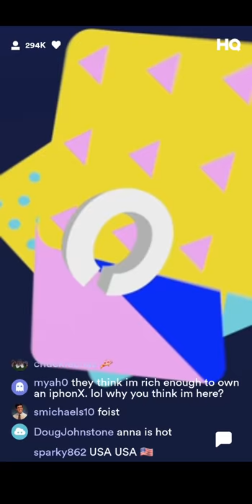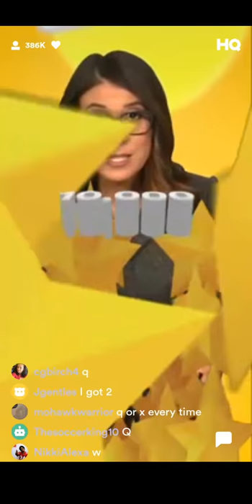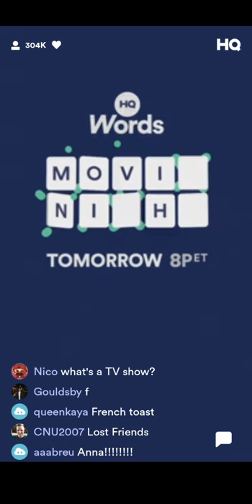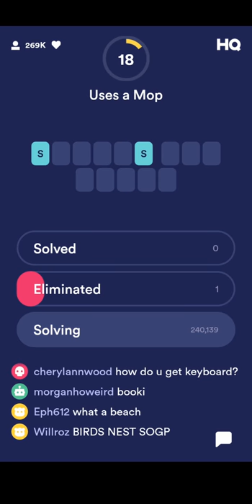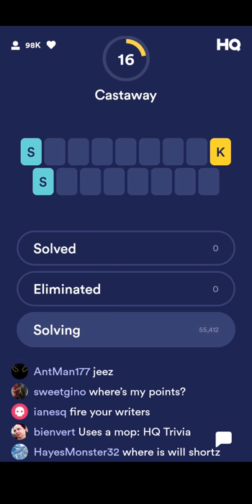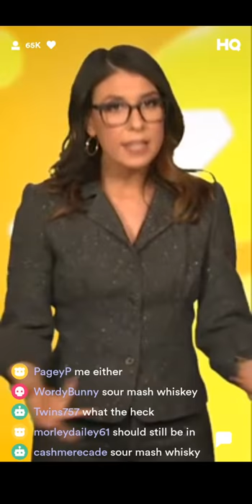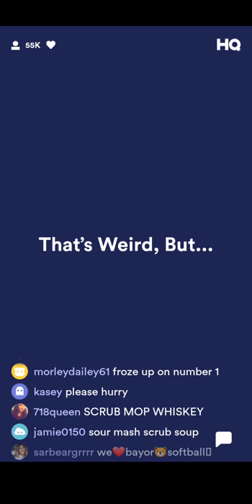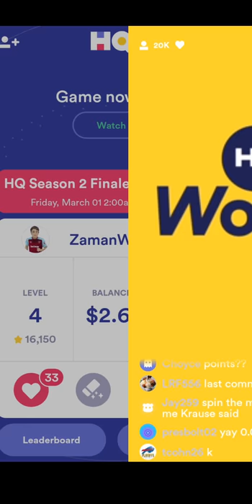HQ WORDS - EDITED BY WILL SHORTZ!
This show was live in the evening on 27/01 and the host was Anna Roisman.